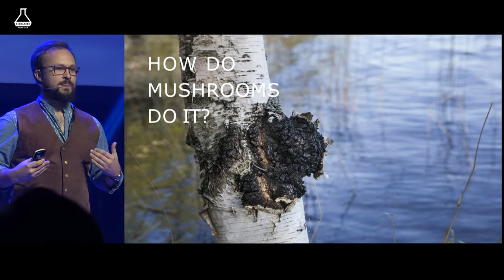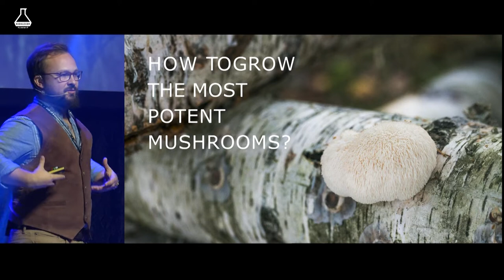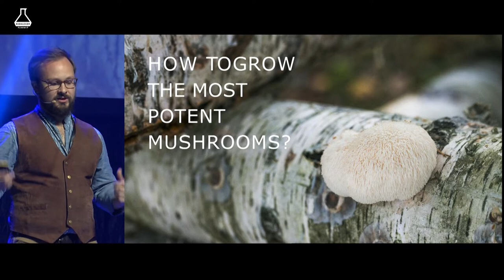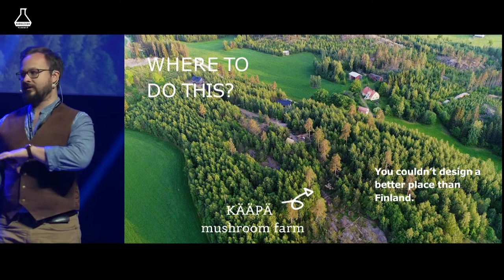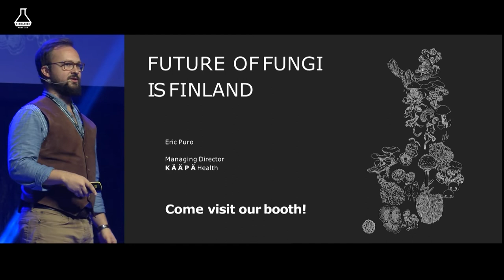Where Do Your Functional Mushrooms Come From? (Eric Puro)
Biohacker Summit 2022 recording package is here! 35+ presentations and over 14 hours of content

Eric Puro is an ex corporate consultant turned biohacker, a father of three, and experienced entrepreneur, co-founder and CEO of KÄÄPÄ Biotech (@kaapabiotech2002 ) a biotechnology company at the forefront of scientific knowledge about fungi and their support for human health. In this role he has taken mushroom cultivation to the next level and developed new quality standards for the industry. Eric is a member of the executive committee of the International Medicinal Mushroom Society. BBC radio, NutraIngredients, Nutraceutical Business Review and Nutrition Insight have interviewed him, and he has visited i.e. Biohacker’s Live Show, Decoding Superhuman, Siim Land Podcast, The Permaculture Podcast and The M Word.

This presentation was filmed during Biohacker Summit Helsinki in November 2019. Get your tickets for the upcoming ​​​​Biohacker Summit Amsterdam (15-16 October 2022)

Devices, supplements, guides & quality online courses for supporting your health & performance